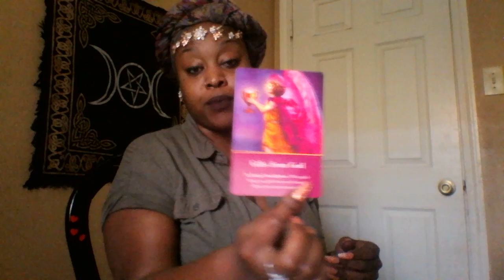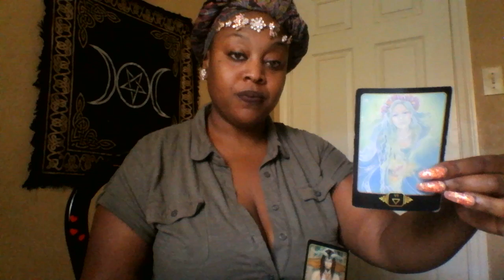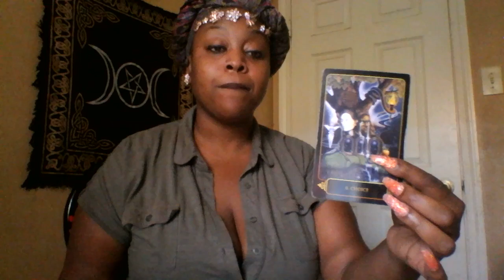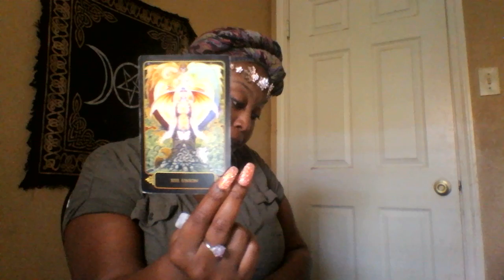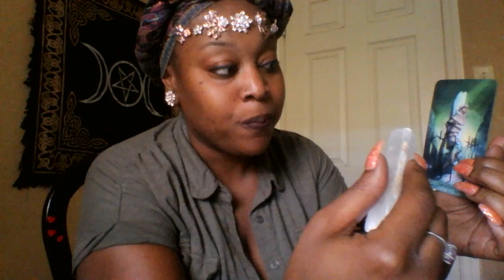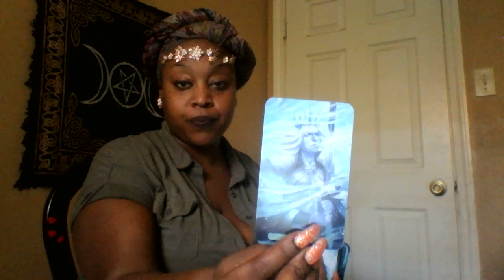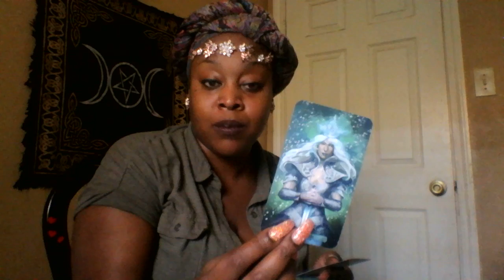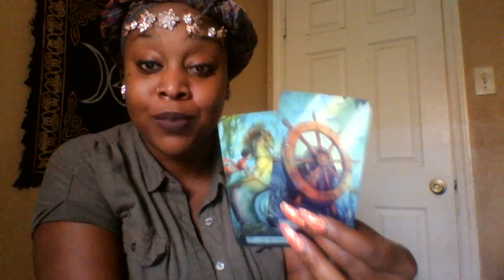Taurus 🎇 Abrupt Changes, Illumination, and Abundance🎇 April 2019